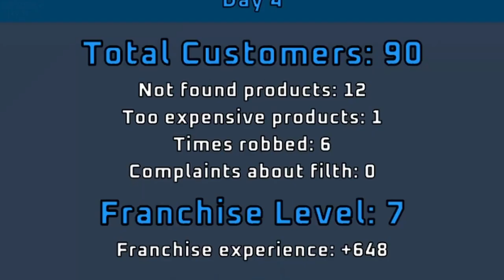CAN 4 IDIOTS OPEN AND RUN A STORE?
My friends and I tried our hands at owning and operating a supermarket in the middle of a hustle and bustle city...

WE DID NOT HAVE A CLUE WHAT WE WE'RE GETTING INTO

This supermarket/grocery store sim is absolutely a gem just waiting to be polished (DEVS IF YOU SEE THIS I HAVE A LIST OF SHIT YOU NEED TO FIX/ADD/THINK ABOUT) funny moments all around and scamming the customers any way we could think of, this was a wild ride for sure...